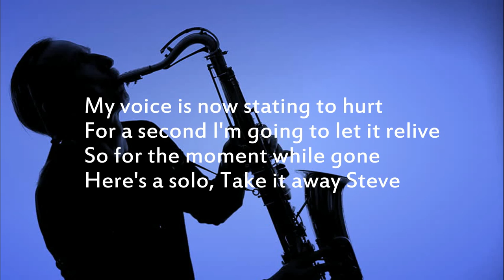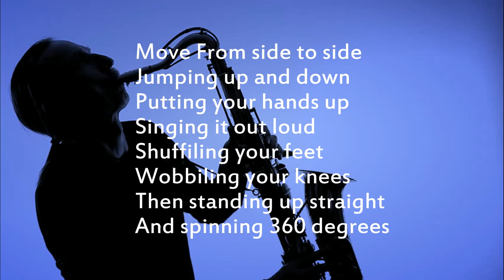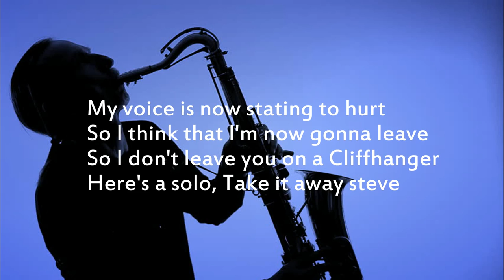Something Funky - Games For Days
Hey Guys, back again and coming at Ya with another song! Hope you guys enjoy and all download links are in the description!

Also The Outro Song Is Called 'Time Lapse' By TheFatRat And You Can Listen To It Here:

Lyrics:
Hey There, Everyone
This is my new song
If you listen close
Something Funky's going on
There's a lot of things
That you need to Know
Funk is one them
And this is how it goes

Move From side to side
Jumping up and down
Putting your hands up
Singing it out loud
Shuffling your feet
Wobbling your knees
Then standing up straight
And spinning 360 degrees

Moving to the beat,
dancing all around on both your feet
Feeling it go through your whole body
Shaking like the world now needs to see
Now if you have just listened to me
You can feel the Funk I guarantee

Something Funky's
Happening now
Can you feel?
It'll make go wow
My name's Jackson
and I'm here to say
That you need to listen to the rhythm
Every day

My voice is now stating to hurt
For a second I'm going to let it relive
so for the moment while gone
Here's a solo, Take it away Steve

Steve Solo
(Damn)

I think at this point
You now understand
From the look of things
Your funk knowledge is quite grand
But there's still one thing

Shuffling your feet
Wobbling your knees

I think after this
You've learnt the works of Funk
That's-a pretty good
It's not just complete junk
Now you know how to move
And jump up in the Air
Now you'll realize
There's Funk everywhere

Something Funky's
Happening now
Can you feel?
My name's Jackson
Every day

My voice is now starting to hurt
So I think that I'm now gonna leave
So I don't leave you on a cliffhanger